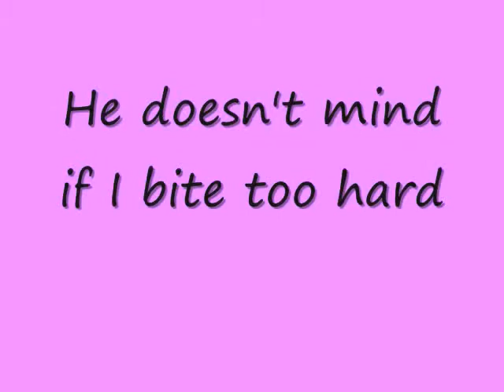Lily's Tribute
Lily's tribute to Bru 2,  Best Friends Forever